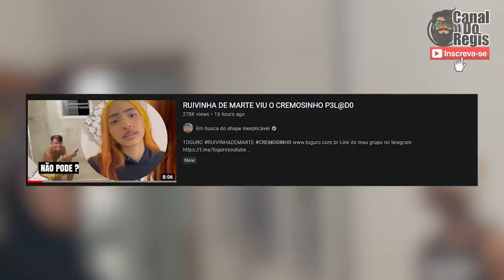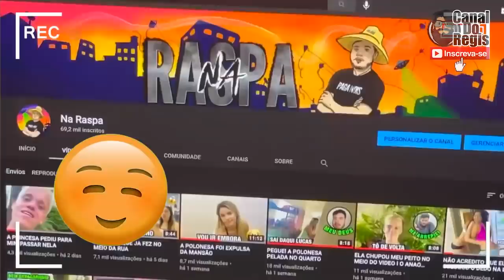BOMBA! TOGURO DIZ TER DESCOBERTO UM DOS INFORMANTES DO REGIS! PASSOU LONGE?🤔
PARA GANHAR OS 400 REAIS HOJE

METAMORFOSE BRASIL
Link da promoção das regatas :

Pois é galera Toguro e sua saga de descobrir os informantes do Regis na Mansão Maromba!
Alguns ele até descobriu e mandou embora mas já adianto que esta cada vez mais difícil !
Entenda tudo!

00:00 início
00:20 Nossos dois últimos vídeos
00:31 Assunto do vídeo
01:54 Disseram que a Simone é nossa informante parte 1
06:00 Disseram que a Simone é nossa informante parte 2
08:25 Opinião do Regis
09:43 Fim